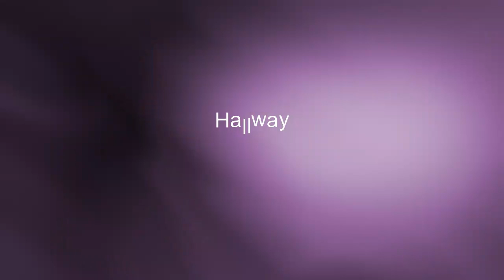Housewife Diaries : Quick Clean Up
Im starting a new series called the housewife diaries this will entail cooking, cleaning how to be a better wife. how to spice up relationship.